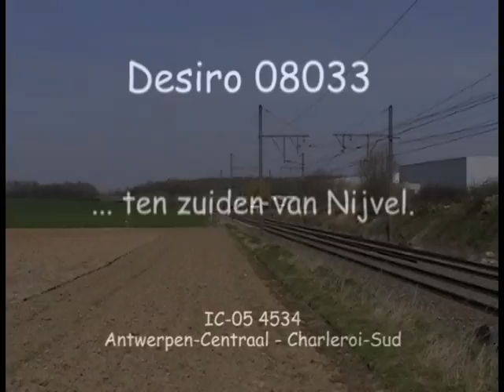Desiro 08033 ten zuiden van Nijvel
Desiro 08033 rijdt in de voorjaarszon naar zijn volgende halte. IC-05 4534 (Antwerpen-Centraal - Charleroi-Sud) is op weg naar Luttre.